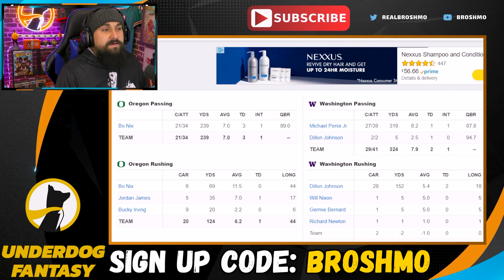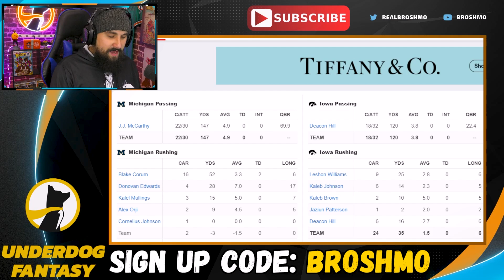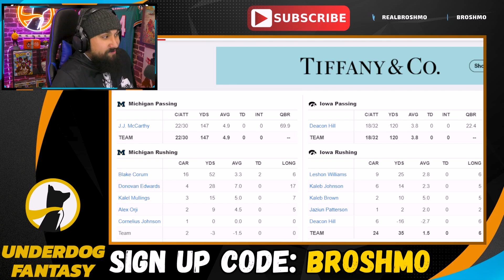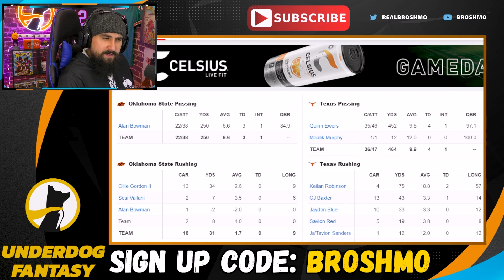2024 NFL Draft Prospects | Conference Championship Week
The college football playoffs may be controversial, but today we're diving into the stock report of draft-eligible prospects. Join me as we break down the players who helped and hurt their stock in Conference Championship Week.